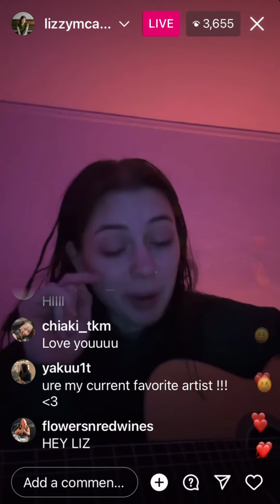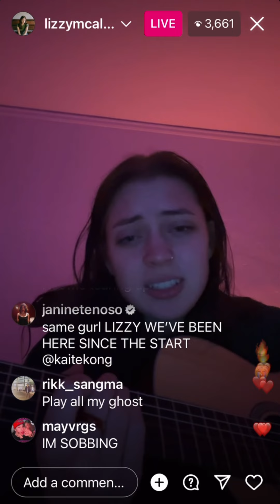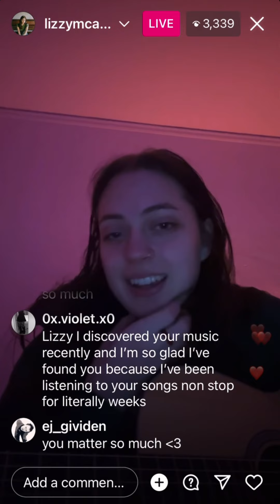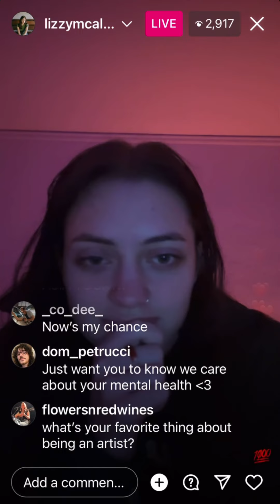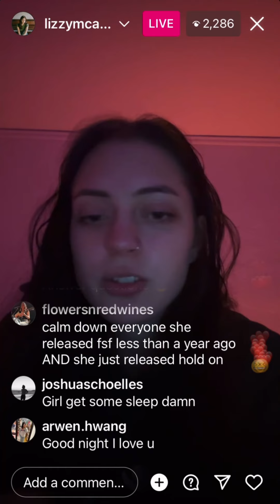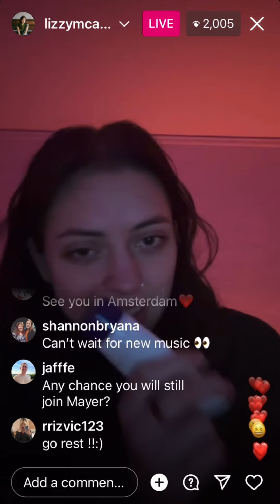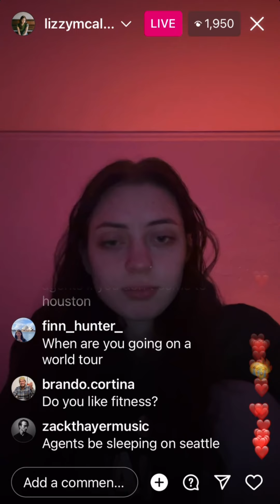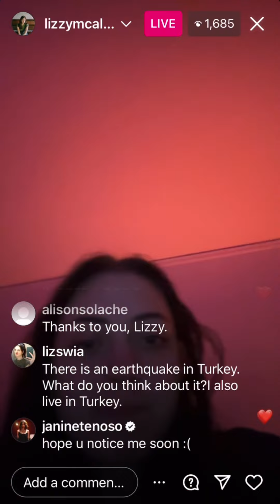feb 16, 2023 | lizzy mcalpine ig live | new song debut, new album progress, upcoming tour details